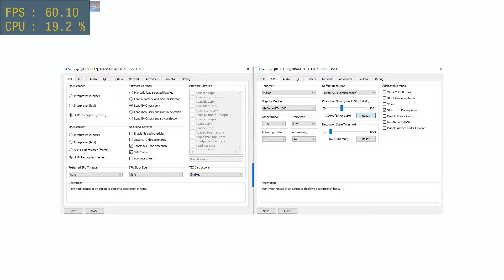#7 | Dragon Ball Z: Burst Limit | RPCS3 Emulator v0.0.7 | i5-8500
◆It's not my script.

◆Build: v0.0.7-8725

◆Internal resolution:  3840x2160 /  4K IR

My spec:
◆Intel i5-8500
◆GTX 1660
◆16GB Ram